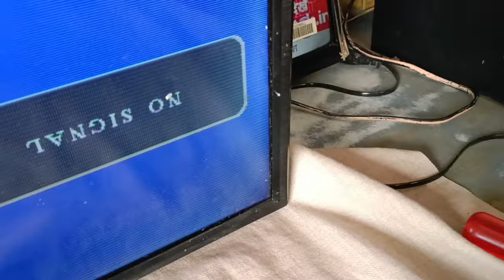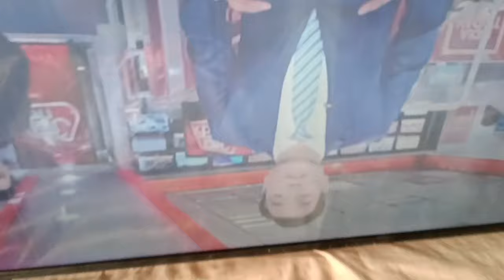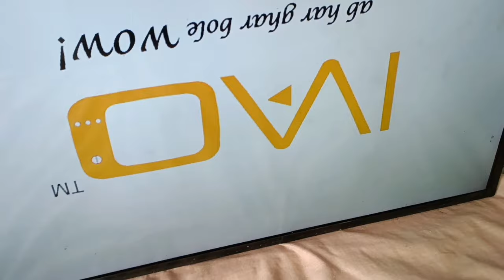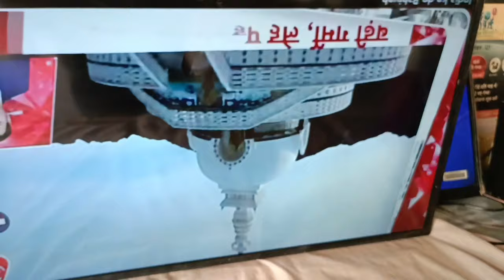Single cof panel LSC320AN10 repair with latest trick 2022|| SM4186 Ic-cut ckv gate lines